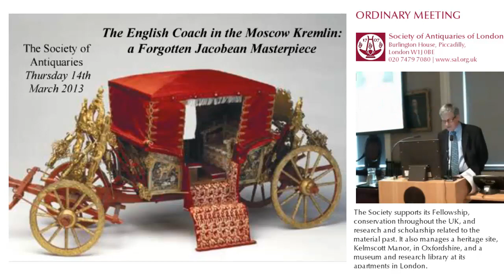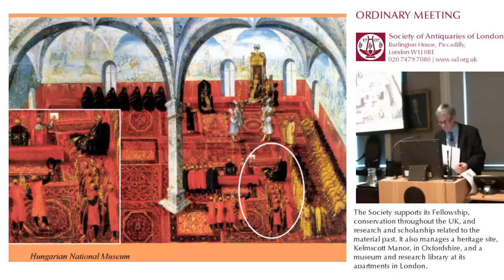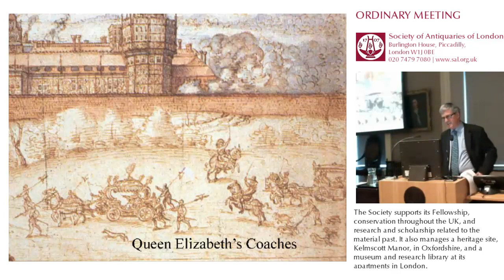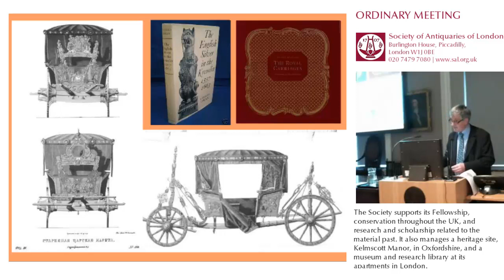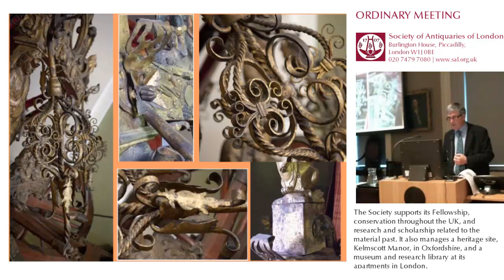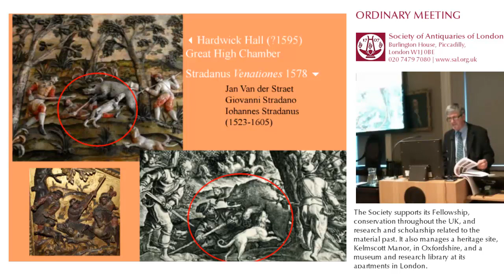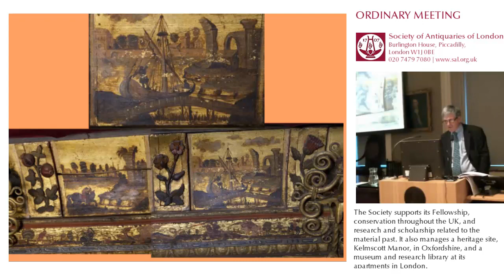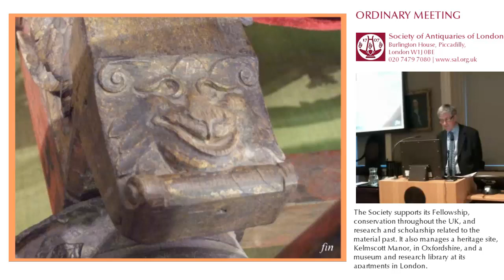14 March 2013: SAL OM, Julian Munby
14 March 2013. Ordinary Meeting of Fellows. 'The English Coach in the Moscow Kremlin: a Forgotten Jacobean Masterpiece', Julian Munby.

This lecture was held by the Society of Antiquaries of London in its apartments at Burlington House, Piccadilly, London.